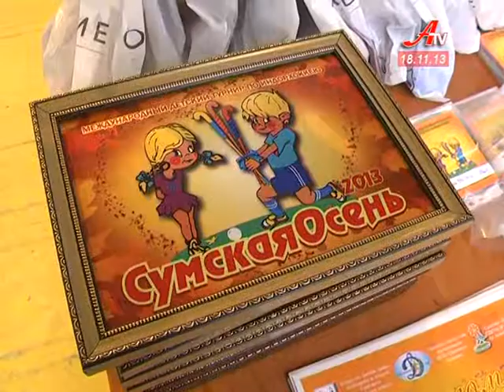Дитячий міжнародний турнір с хокею «Сумська осінь»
Перемогою російської «Електросталі» завершився дитячий міжнародний турнір «Сумська осінь». Цього річ у змаганнях взяли участь 2 юнацьких та 8 дівочих команди з Росії, України та Білорусі.